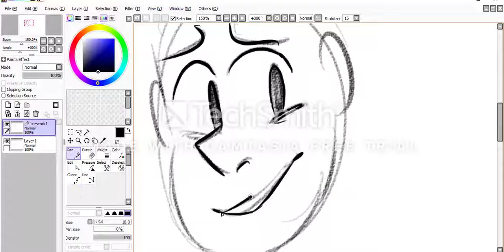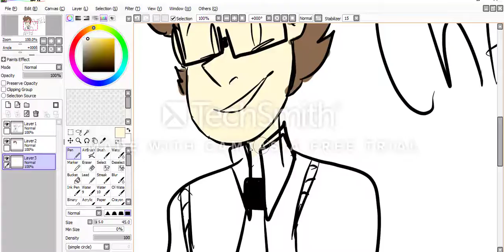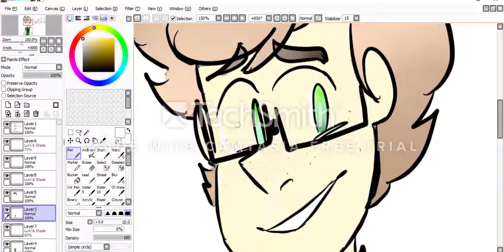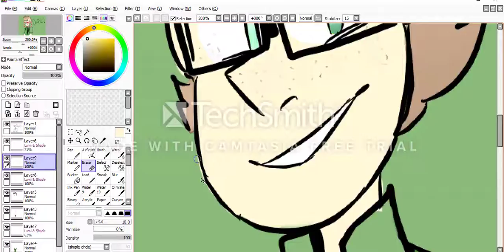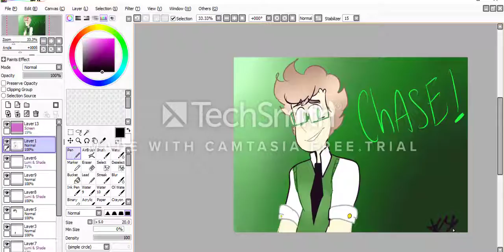Chase Chair ( My oc Speedpaint)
And we're back with another video!

Booty swing - ???
The Magic -???
I don't know the artists, Enjoy!